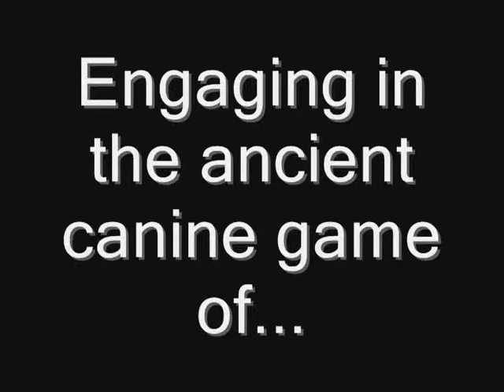Pon-Fur Poodles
Two Std Poodles just goofing around in the backyard with Star Trek musical accompanyment.Watch Orinoco"s ass dip at 1:30 of clip. This was totally accidental as I was trying to sync the music with the beginning of the clip.